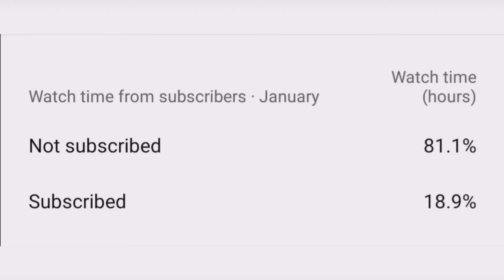ATLANTA HAWKS OFFICIAL ROSTER 2021-2022 NBA SEASON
Trae Young
Clint Capela
John Collins
De'Andre Hunter
Bogdan Bogdanovic
Kevin Huerter
Danilo Gallinari
Lou Williams
Onyeka Okongwu
Delon Wright
Gorgui Dieng
Timothe Luwawu-Cabarrot
Kevin Knox
Jalen Johnson
Skylar Mays
Sharife Cooper

Head Coach: Nate McMillan

For more content like this, make sure to subscribe to the channel and press the notification bell so that you're the first to be notified when there are new videos released.